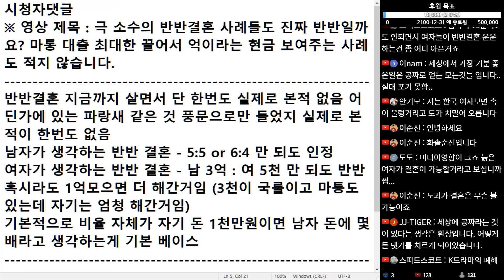(※시청자댓글) 반반 결혼 지금까지 살면서 단 한번도 실제로 본 적 없음 어딘가에 있는 파랑새 같은 것 풍문으로만 들었지 실제로 본 적이 한번도 없습니다.